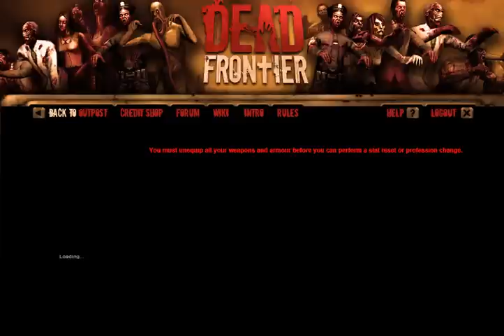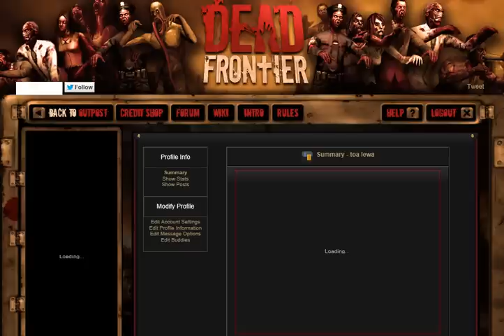dead frontier stat reset (buying sweeper)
im doing stat reset and buy a sweeper